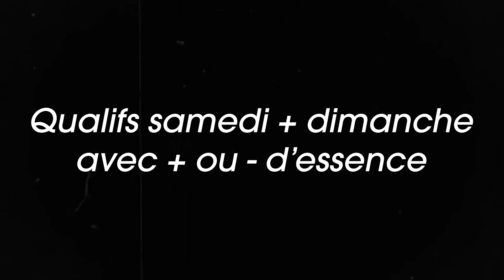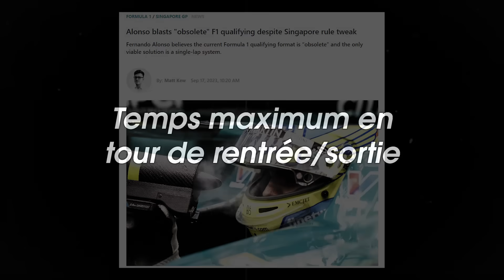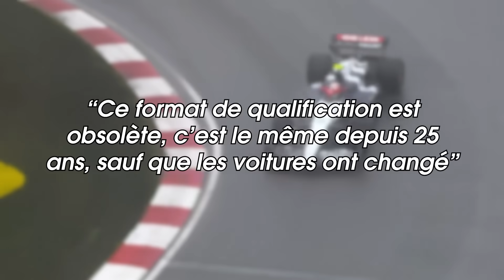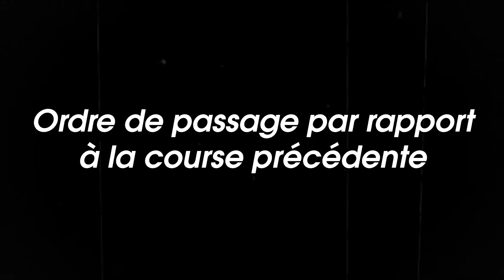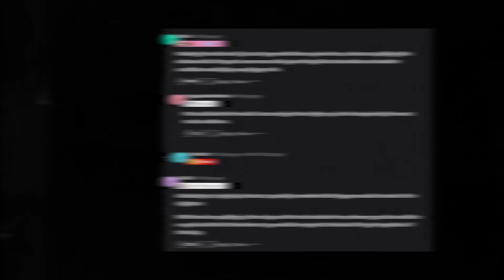🏁 Vers un nouveau format de qualifications en F1 ?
Fernando Alonso souhaite changer le format de qualifications actuel pour le remplacer par un système à tour unique. Une idée pas si innovante que ça, et qui revient régulièrement sur la table.

Pourquoi veut-il opérer un tel changement ? Est-ce réellement quelque chose de possible ? C'est ce dont on parle dans cette vidéo :)

Chapitres :
00:00 Intro
00:55 Brève histoire des qualifications en F1
03:38 La proposition de Fernando Alonso
05:43 Les limites de la qualif à tour unique, et les alternatives possibles
08:42 Outro

Formula 1, Qualifying format F1, Formule 1, Japanese GP, Fernando Alonso, Alonso Aston Martin,  F1